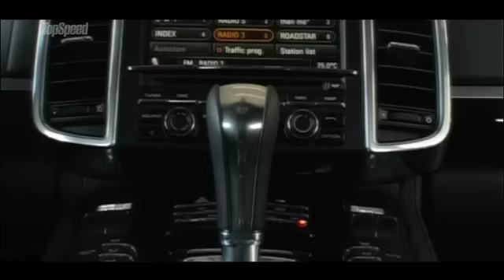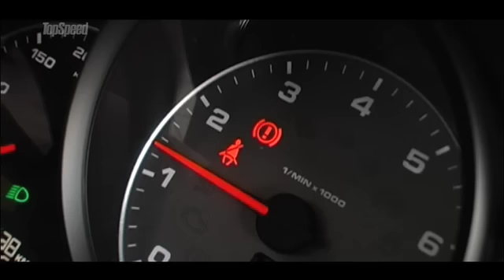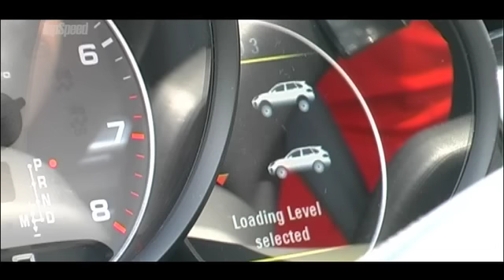Porsche Cayenne S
TopSpeed Test Porsche Cayenne S